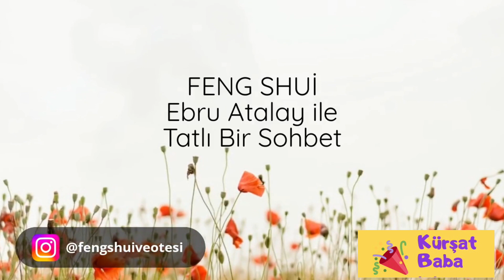Feng Shui Ötesi ve Felsefesi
Feng Shui Nedir?

Feng Shui Koçu Ebru Atalay ile yaptığımız tatlı güzel sohbeti sizlerle paylaşıyorum. Biraz da bilgi verelim merak edip okumak isteyenler için.

Feng Shui, tam olarak “rüzgâr ve su” anlamına gelen, çevrenin insan refahı ve ahengi üzerindeki etkisini inceleyen kadim bir Çin bilimidir. Bu bilim en az 6000 yıl önce ağır hava koşullarından ve yırtıcı hayvanlardan uzak; su ve yiyecek kaynakları bol olan yerleşim yerleri arayan ilkel insanların gözlemleri ve tecrübelerinin birikimiyle başlamıştır. Bu bilgi birikimi zamanla araziye, dağa ve suya göre refah dolu bir yaşam yeri oluşturmada kullanılmıştır.

Bir bölgenin, bir arazinin yada bir mekanın Feng Shui’sini değerlendirirken iki büyük etkeni göz önünde bulundururuz. “Form okulu” Çevrenin fiziksel özellikleri, hissedip görebildiğimiz her şeydir: dağlar, su, binalar, yollar, nesnelerin şekilleri, hatta iç mimarisi ile evin dekoratif eşyaları gibi  gözle görülür çevredeki form ve şekilleri kapsar.

İkinci etken ise “ Pusula okulu” dur. Feng shuinin bu alanı doğanın evleri nasıl döngülerde etkilediğini açıklar. Doğanın güçleri zaman ve mekân ile ilgili olduğundan bunların etkilerini belirlemede kesinliğe ve tutarlılığa ihtiyacımız var.  Pusulamız, yani Lo Pan, bu enerjilerin etkisini belirlemede vazgeçilmez bir araçtır. Feng Shui felsefesine göre her bina çatısı tamamlanıp, içine ilk insan girdiğinde kaderine doğar. O yüzden her mekan yapıldığı ve baktığı pusula yönüne göre incelenmelidir.